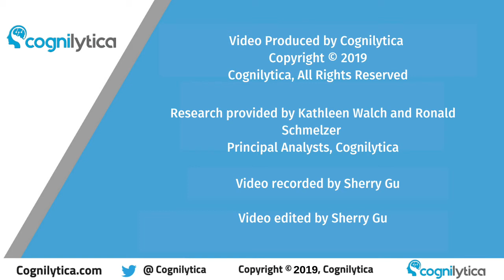Alexa CU5 vs CU5b Kilo vs Kilogram